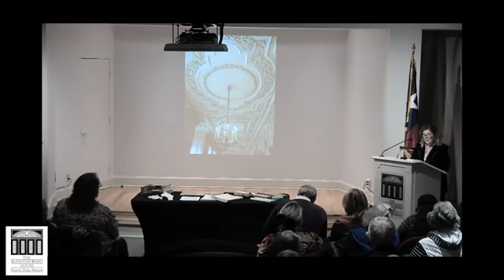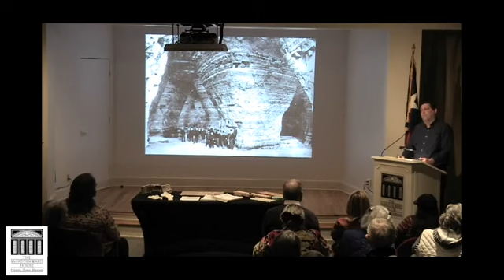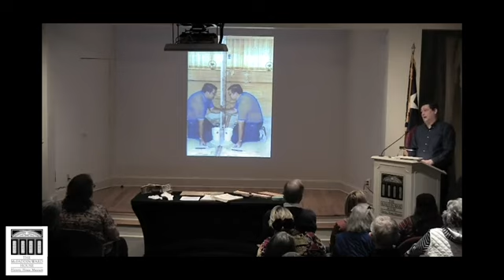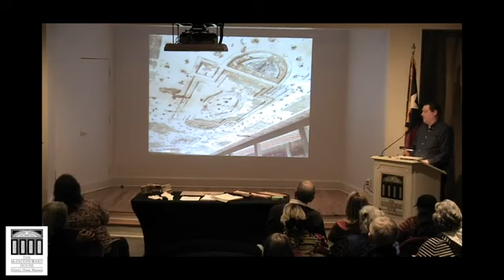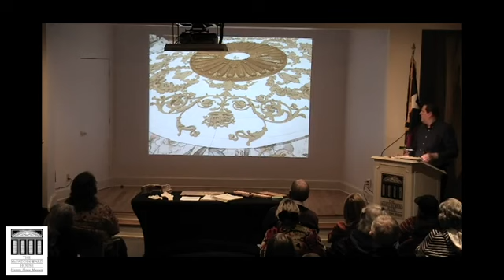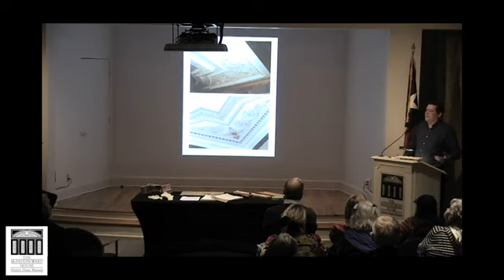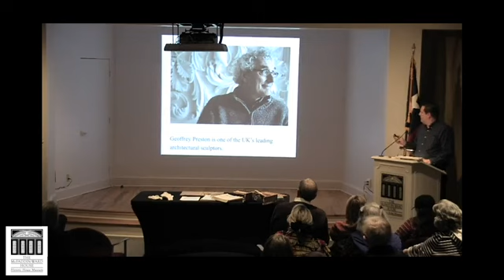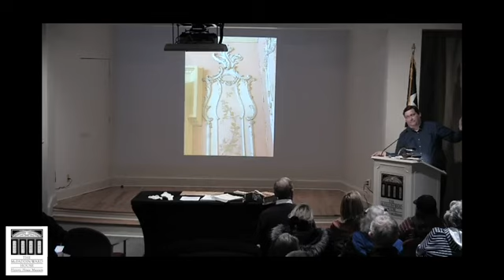McFaddin-Ward House Lecture Series Presents: Architectural Ornamentation by Thomas Ashworth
The McFaddin-Ward House Lecture Series presents "Architectural Ornamentation: How'd They Do That?" on Feb. 16, 2023. Expert Thomas Ashworth shares his extensive expertise in historic preservation, methods of creating historic plaster architectural ornamentation, and completed restoration projects, as well as insight into the care of our local historic buildings.